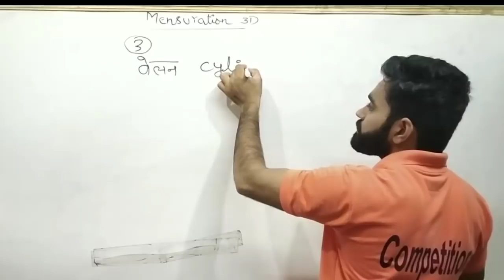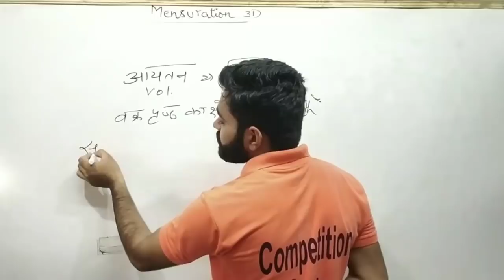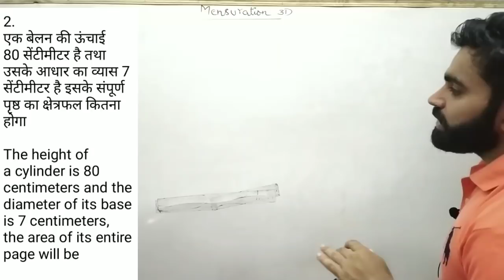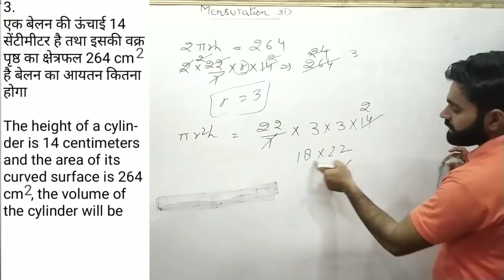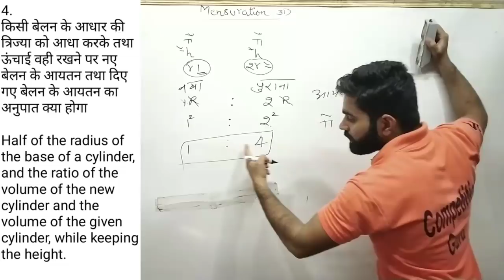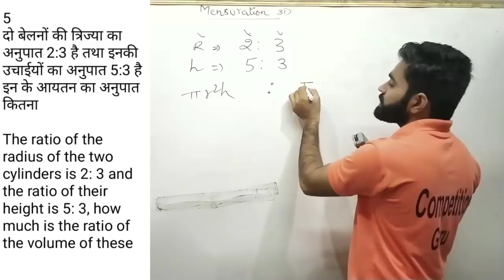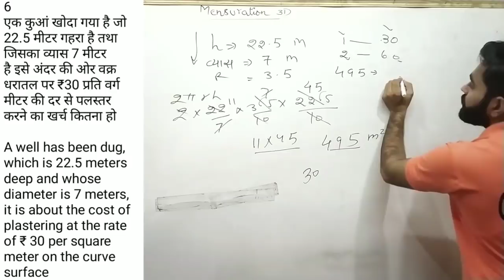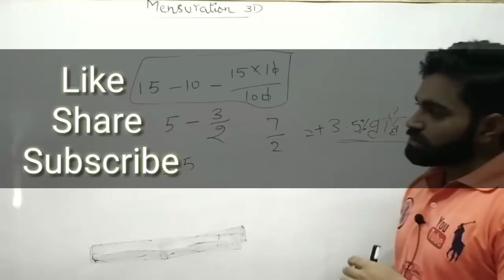3D Mensuration |Cylinder बेलन| Trick in hindi Without formula by manish Chaudhary ◆Competition Guru◆